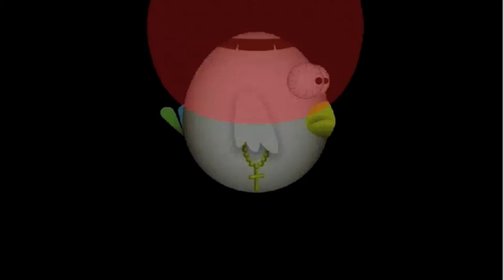Creative Media Dundalk Dkit Animations